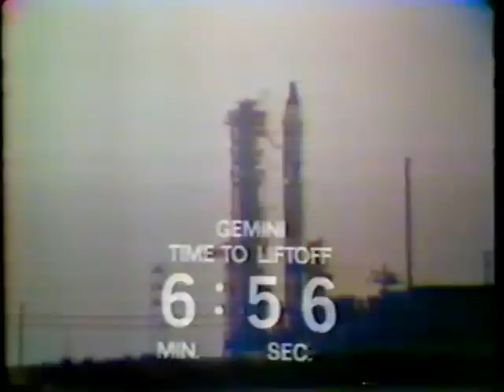CBS News Coverage of Gemini 9 Part 2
From Friday June 3rd  1966,CBS News Covers The Gemini 9 Launch.
Reporting;Walter Cronkite.

The Gemini 9 Crew: Command Pilot:Tom Stafford
                                      Pilot:Gene Cernan